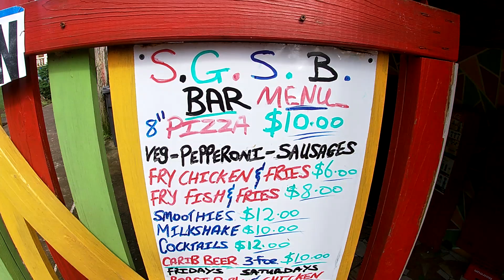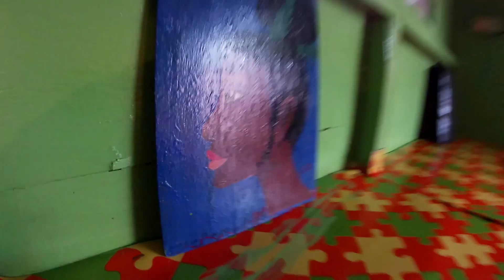My Home Fruits Garden Tour best Ital Shop In Kingstown Vlog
To the people that's always supporting and the new comers welcome are there any topic you'll would like me to talk about or place to visit beaches rivers or waterfalls in S.V.G